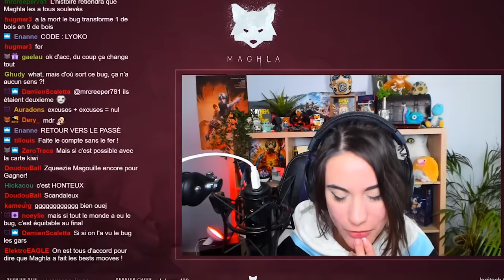GROS BUG DE DUPLICATION ! 💎 (Minecraft ft. Maghla, Mickalow, Akytio, Kinstaar, Sharkk)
Un bug survient lors une partie de Mineral Contest, qui nous permet de dupliquer nos minerais ! 🤩